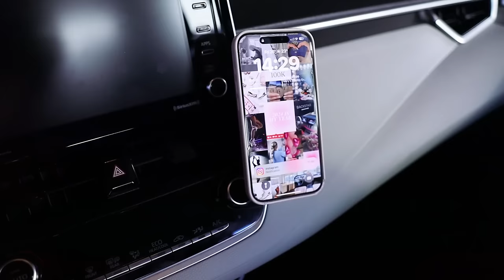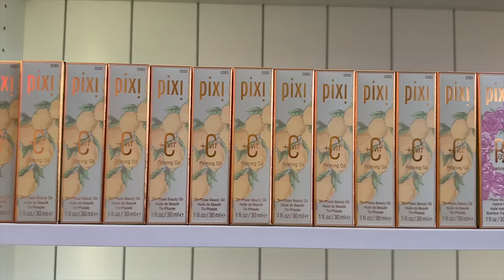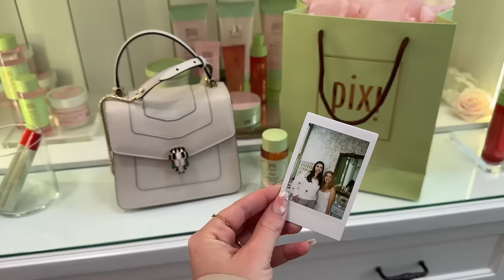LIFE UPDATE VLOG | getting a car, driving test, skate competition season & spring pr pixi event! 💫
✨ INFO:
Hi loves! hope you enjoyed my new lily's diaries - excited that they're back again!

✨ ITEMS MENTIONED:
Heart Pillow

✨ CAR ORGANIZATION MUSTHAVES:
Toyota Corolla Key Cover
Gucci Key Cover
Beige Steering Wheel
Marble Car Coasters
Car Phone Mag Safe Mount
Car Sunglass Holder
Car Hooks
Fluffy Armrest Cover
Car Trash Can

✨ OUTFIT & BEAUTY DETAILS:
Buff Bunny Sweatpants
Buff Bunny Grey Bralet
Buff Bunny Shrug
Bvlgari Bag
Pixi Highlighter
False Lashes I always wear

Shop All My Fashion, Beauty, Home & Lifestyle Faves (my LikeToKnowIt Page)

- Where are you from? I was born in the Netherlands, but my family is from Russia. I moved to the US 2,5 years ago, first to Washington DC and now to LA. - and I’ve learned English in high school.

- What did you study? I finished my LL.B. in Dutch Law at the University in Groningen (RUG), the Netherlands. After graduating, I did one year of the Research Master in Law (LL.M.), as well as one year of the B.A. in Philosophy of a Specific Scientific Field at the University of Groningen (RUG). After that, I did the General LL.M. at the George Washington University Law School (GW). I finished my General LL.M. at GW with a focus on Philosophy of Law, First Amendment/Constitutional Law & International Human Rights for Women in 2018.

- What work do you do? I am an online entrepreneur - I am a full-time social media content creator & have my own stationery brand Supplied by Lily.